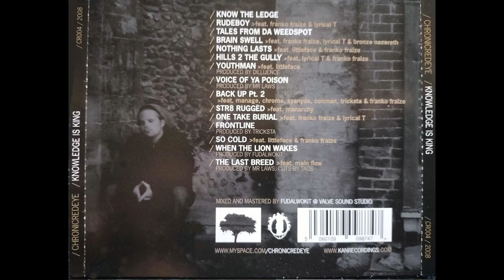CHRONICREDEYE Knowledge is King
Old Skool Hip Hop CD (well old skool in that it taught meback when i was a yout). sorry chuck D yougettin old Booi hahaa 1Love stil repin all the elders but ye point be heres 1 of mine. peace out free download and streaming on link below